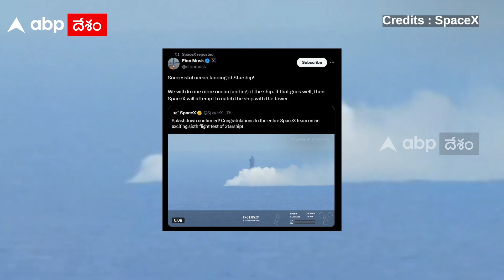SpaceX Star Ship Splash Down | రాకెట్ క్యాచ్ రిపీట్ చేయలేకపోయిన ఎలన్ మస్క్ | ABP Desam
స్టార్ షిప్ లాంటి భారీ రాకెట్ లను గాల్లోనే క్యాచ్ పట్టుకుని చరిత్ర సృష్టించిన ఎలన్ మస్క్ స్పేస్ ఎక్స్ సంస్థ..ఆ ఫీట్ ను మరోసారి రిపీట్ చేయలేకపోయింది. చంద్రుడిపైకి స్టార్ షిప్ ను పంపే ప్రయత్నాల్లో భాగంగా అనేక దశలుగా ప్రయోగాలు చేస్తున్న స్పేస్ ఎక్స్ మళ్లోసారి స్టార్ షిప్ ను ప్రయోగించి దాన్ని గాల్లో ఉండగానే టవర్ కి ఉండే మెకానికల్ ఆర్మ్స్ తో దాన్ని ఒడిసి పెట్టుకునేందుకు ట్రైల్స్ చేస్తోంది.